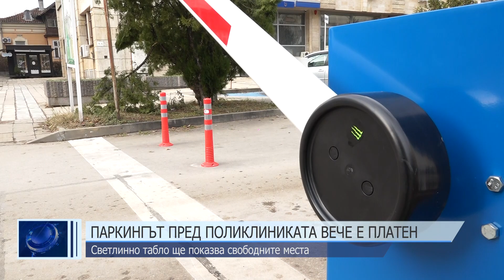Паркингът пред поликлиниката вече е платен